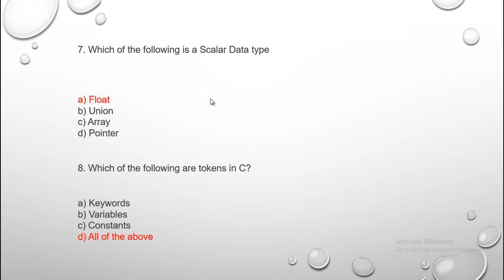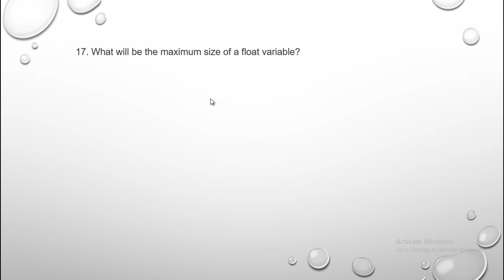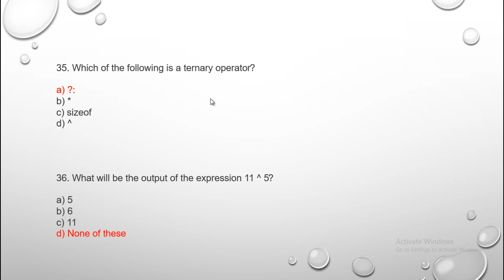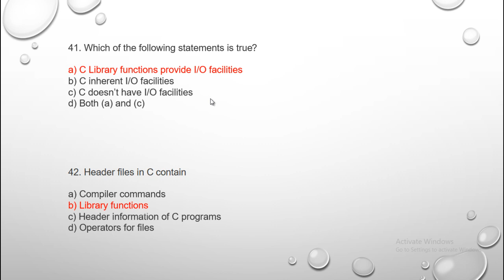COMPUTER PROGRAMMING MULTIPLE CHOICE MCQ